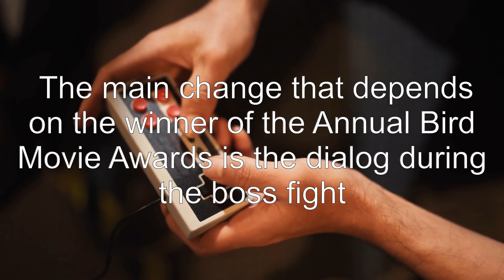Does letting the Conductor or DJ Grooves win change anything?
a-hat-in-time: Does letting the Conductor or DJ Grooves win change anything?

Related to: a-hat-in-time